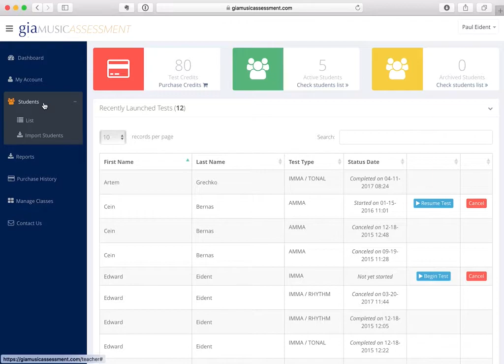GIA MA Launching A Test